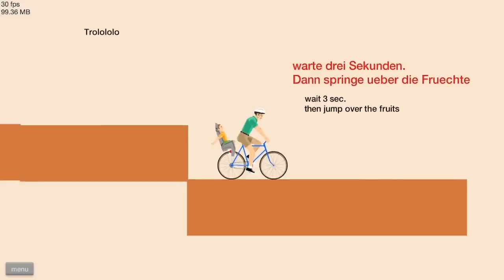HAPPY WHEELS ☆ DER LETZTE WUNSCH! ☆ Let's Play Happy Wheels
Zur YouTube-Playlist um keinen Part zu verpassen:
Spielbare Charaktere:

Helicopter Man
Wheelchair Guy
Segway Guy
Irresponsible Dad
Effective Shopper
Moped Couple
Lawnmower Man
Explorer Guy
Santa Claus
Pogostick Man
Irresponsible Mom